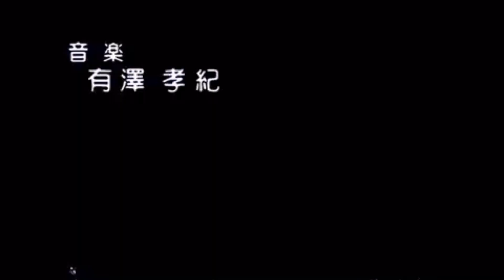Happy New Year My English Speakers Friends!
please im sorry for my english 😰😭